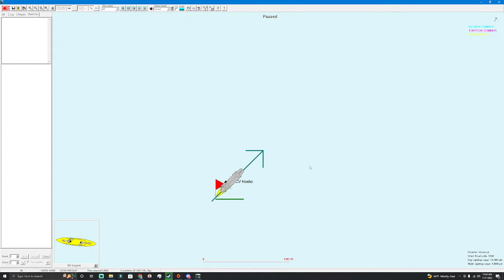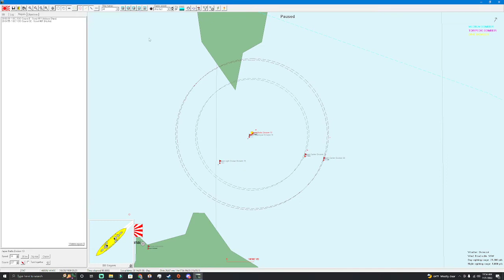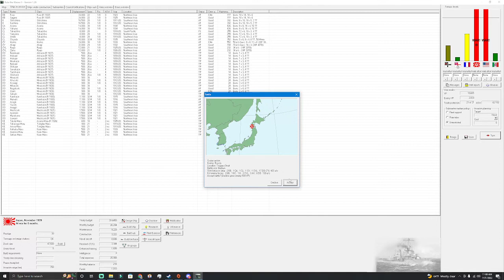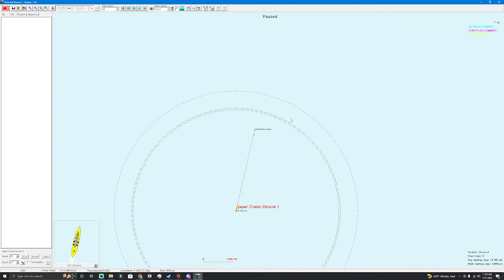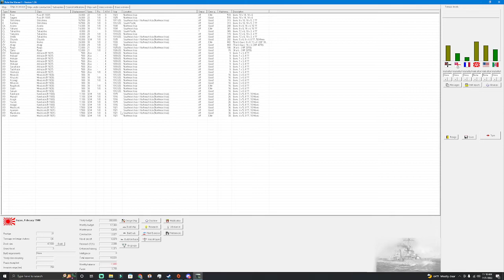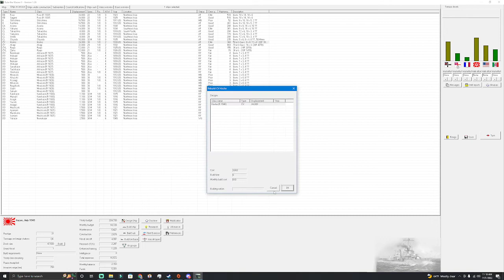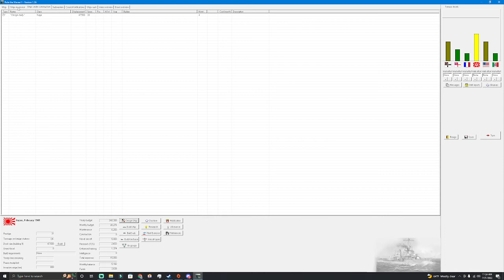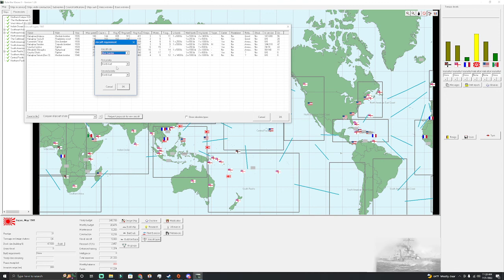Rule the Waves 2 Japan part 15